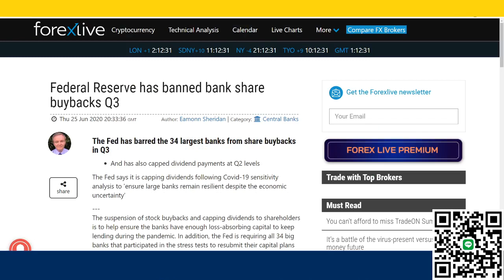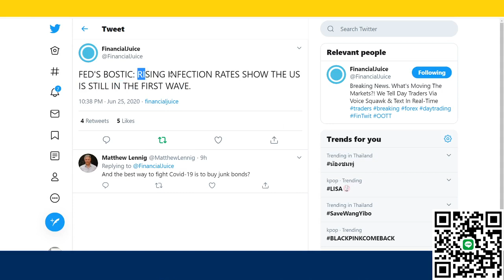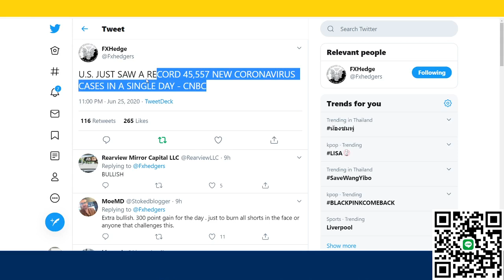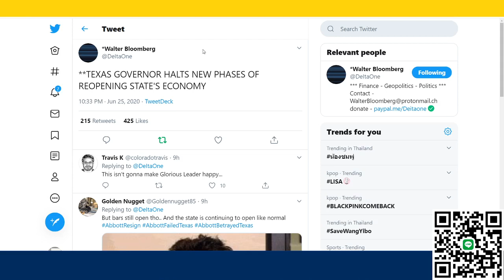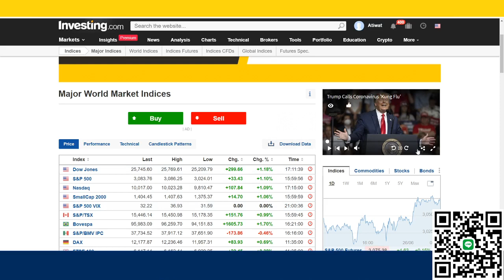💥สรุปข่าวเศรษฐกิจเช้านี้ โควิดในสหรัฐยังระบาดอย่างหนัก